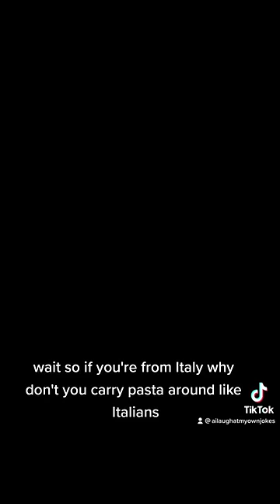Me if I was in mean girls